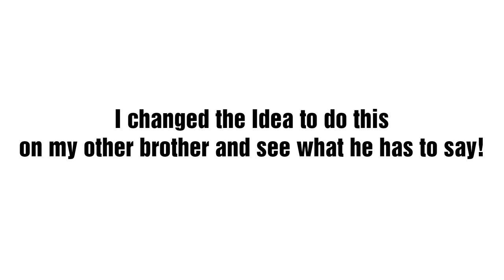SILLY STRING PRANK ON BROTHERS!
This was hilarious. I just felt Like Doing a weird Prank on my Brothers. Sorry about The lighting and the Content. It was a little wacky. This was All Suppose to be funny and a joke and eventually I will get back into the habit of making better videos again.